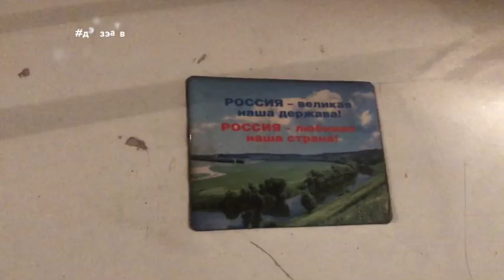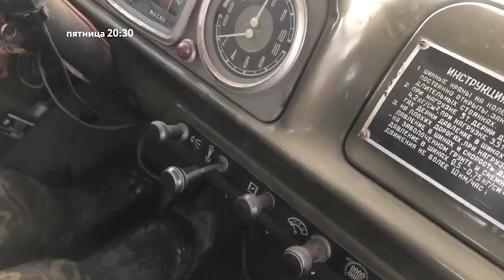Хилгана нютагай шэнэ амисхал.